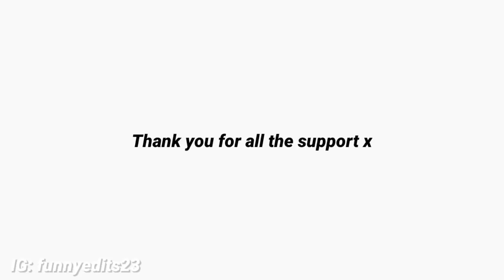I edited Encanto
I make weird edits and I hope you will enjoy them! Any suggestions, feel free to let me know!
too bad